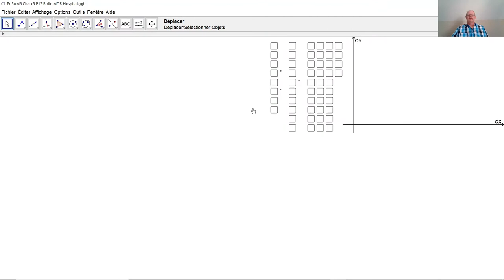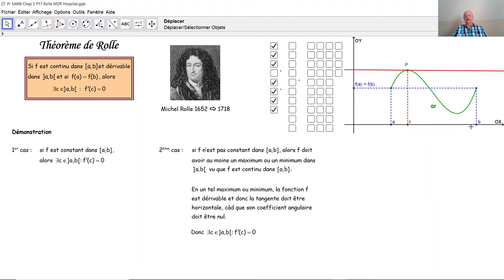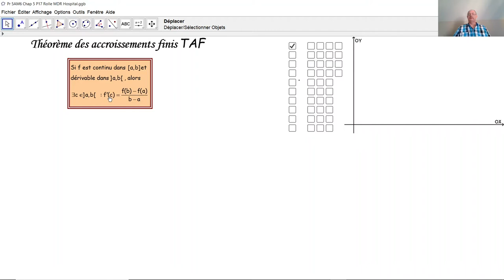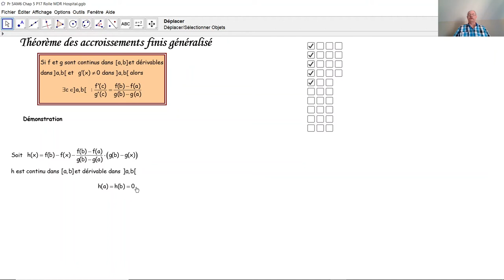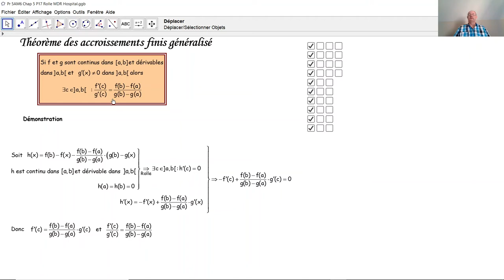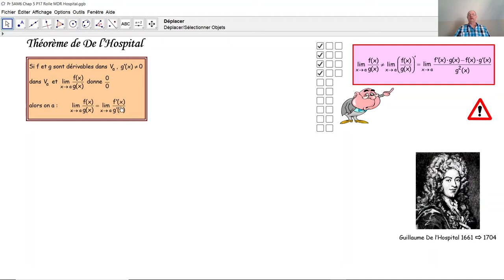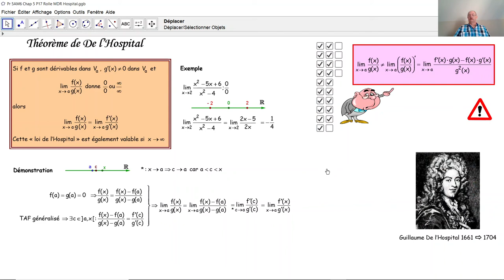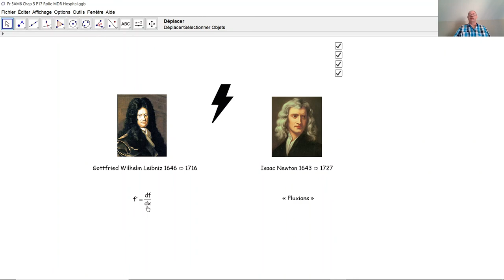Théorème de Rolle, théorème des accroissements finis et théorème de De l'Hospital F5022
F5022 Nous démontrons ici le théorème de Rolle, le théorème des accroissements finis, le théorème des accroissements finis généralisé ainsi que la version simple du théorème de De l'Hospital. Ce sont quatre théorèmes fondamentaux de l'analyse mathématique dont le quatrième généralisé sert à lever des indéterminations du type 0/0 et infini/infini de façon très pratique lors du calcul de limites. Nous illustrons cela par un exemple.